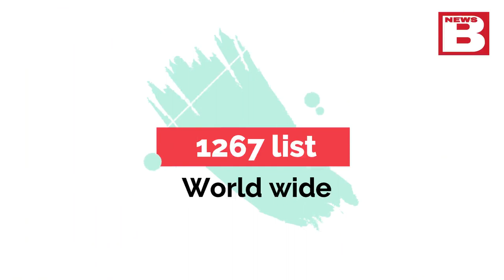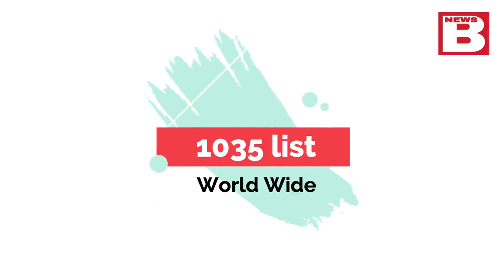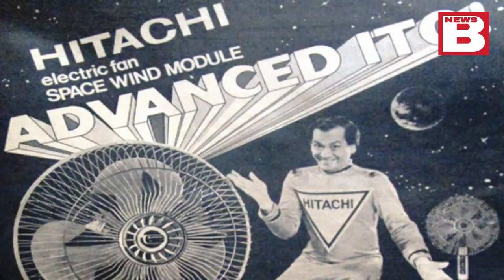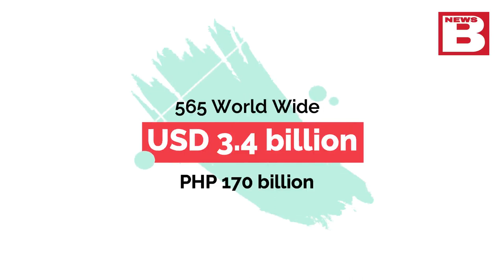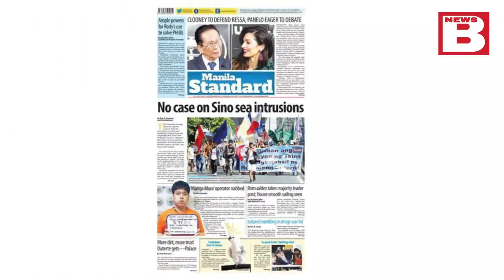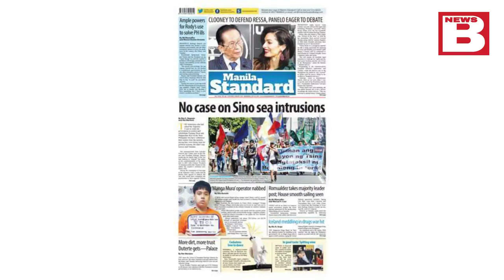Top 5 Richest Person In Philippines in 2020 And The Reason Behind Of Their Success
Let us discover the top 5 richest Men in the Philippines according to FORBES in 2020 and the reson behind their success in the world of business. We will find out their difficulties in life when they were young and aspiring to prove themselves as businessmen.

Enrique Razon, Jr.